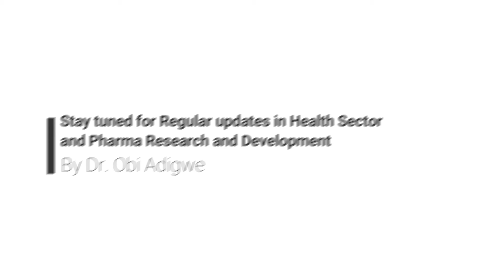AIT | NIPRD ASICC 19 Conference Opening Day, 18th October 2021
In furtherance of NIPRD mandate especially during this pandemic, in promoting better health for all through R&D and in pursuit of bespoke solution to the COVID-19 pandemic and future pandemics, an All-Stakeholders' International Conference on COVID-19 (ASICC-19) was conceptualized. It is multidisciplinary and multisectoral, and it is the first time an international conference on COVID-19 of this scope and depth is being organized.